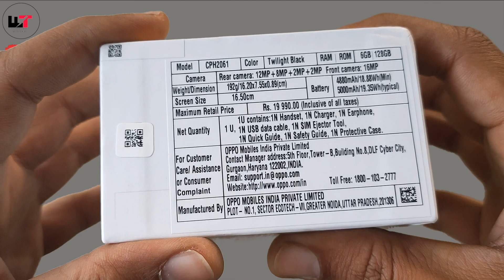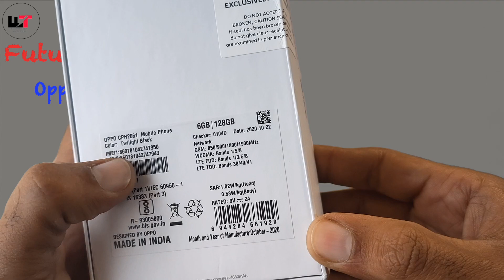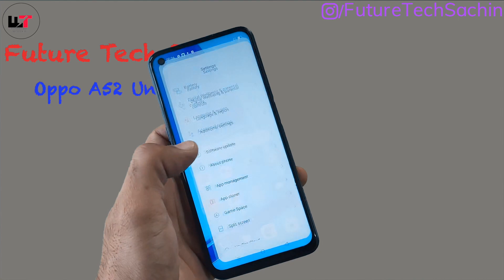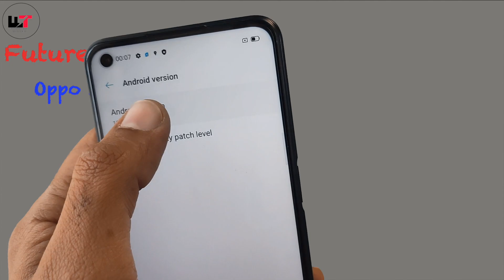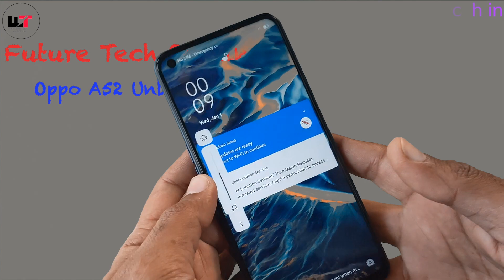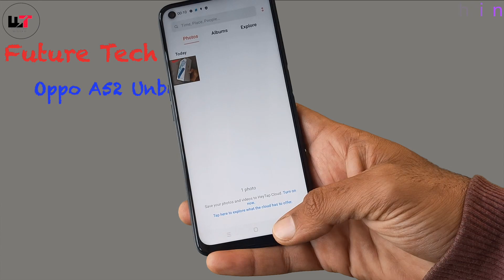Oppo A52 Unboxing || Oppo A52 Camera Test || Future Tech Sachin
Oppo A52 Priced @13,990 INR  in Hands , for more tech videos

Full Specs -

NETWORK Technology
DISPLAY Type LTPS IPS LCD, 480 nits (typ)
  UFS 2.1
8 MP, f/2.2, 119˚ (ultrawide), 1/4.0", 1.12µm
2 MP, f/2.4, (macro)
2 MP, f/2.4, (depth)
SELFIE CAMERA Single 16 MP, f/2.0, (wide), 1/3.06", 1.0µm - Global
or
8 MP, f/2.0, (wide) - China only
Features HDR
Video 1080p@30fps
SOUND Loudspeaker Yes, with stereo speakers
3.5mm jack Yes
  24-bit/192kHz audio
NFC No
FEATURES Sensors Fingerprint (side-mounted), accelerometer, proximity, compass
MISC Colors Twilight Black, Stream White
Models CPH2061, CPH2069, PADM00, PDAM10

oppo a52 vs redmi note 9 pro
oppo a52 vs realme 6
oppo a52 vs realme 7i
oppo a52020